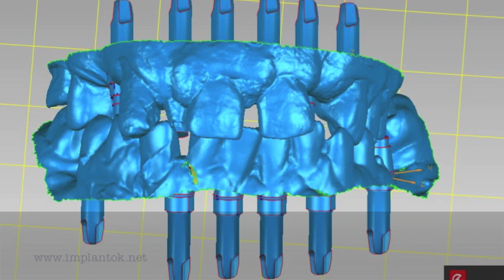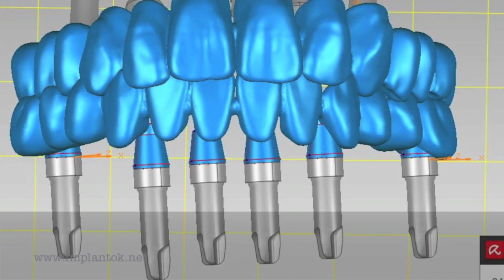口腔インプラント即時荷重決定的な低侵襲​​ノーベルガイド